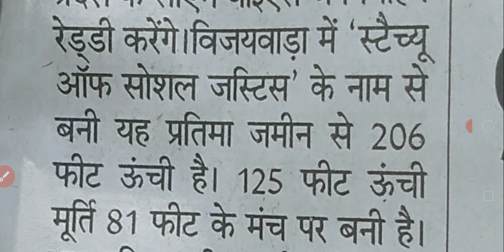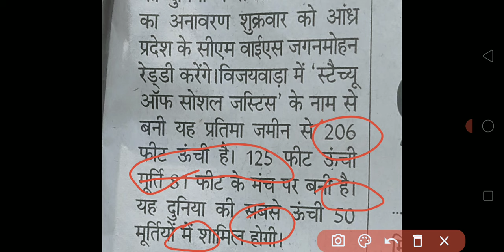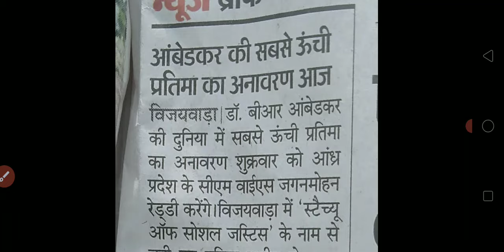आंध्रप्रदेश मे लगी Dr BR अम्बेडकर जी सबसे ऊँची मूर्ति "स्टेचू ऑफ़ सोशल जस्टिस "